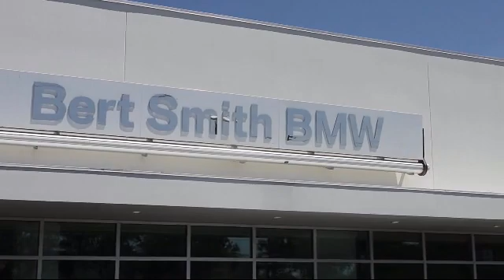2018 BMW M3 St. Petersburg Tampa Clearwater Bradenton Palm Harbor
2018 BMW M3 Stock Number: H88261 Vin:WBS8M9C5XJ5K98850.